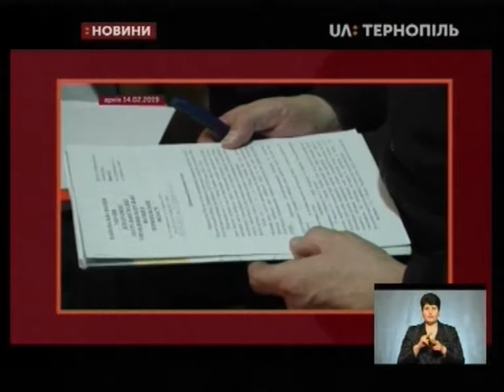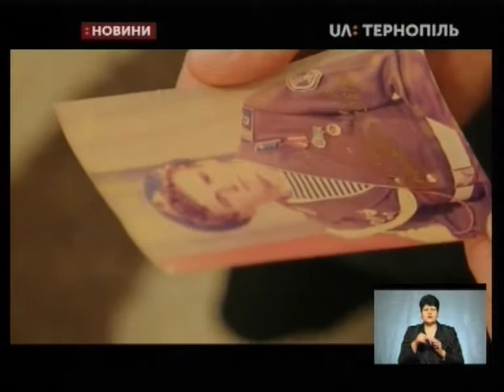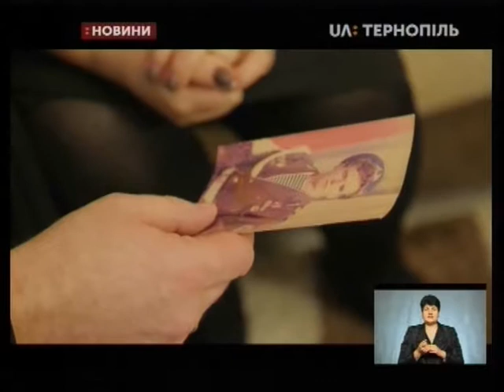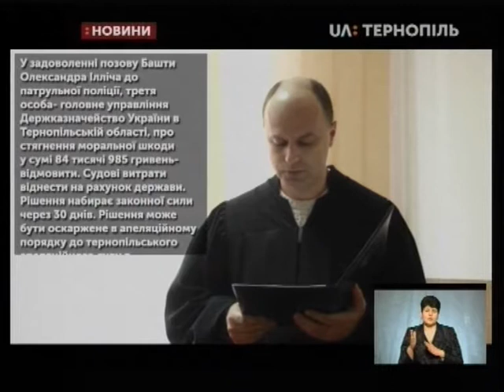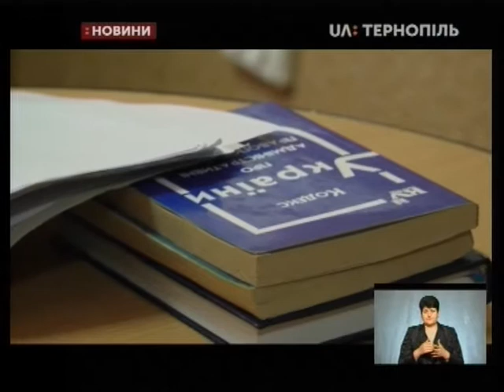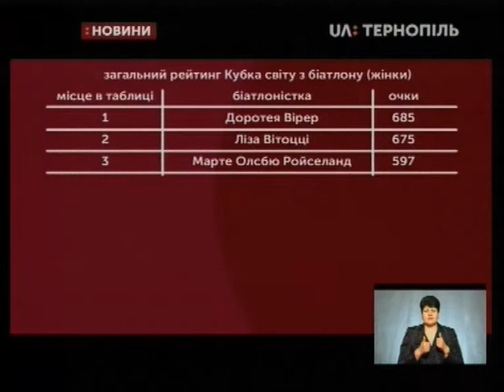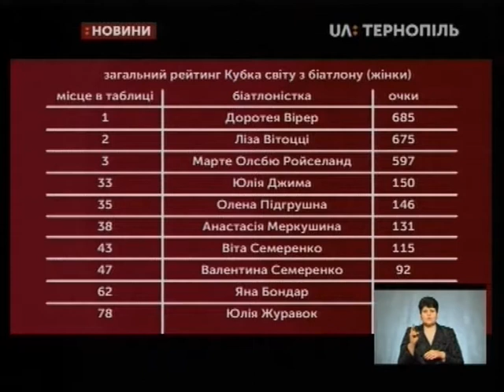15.02.2019. Новини. 19:00